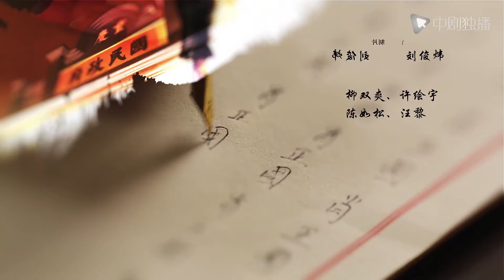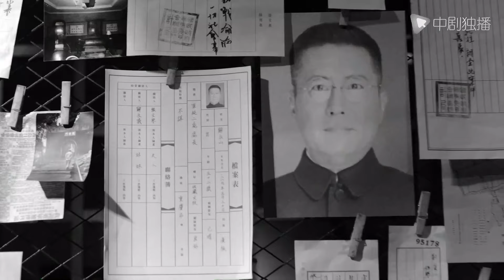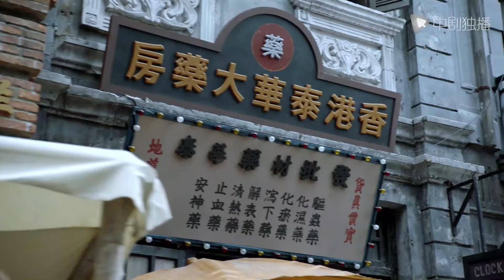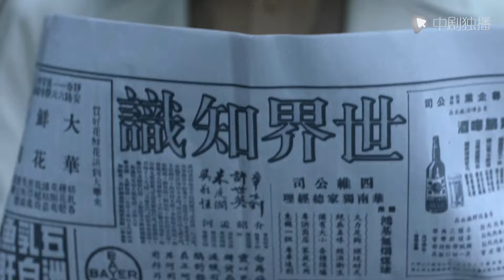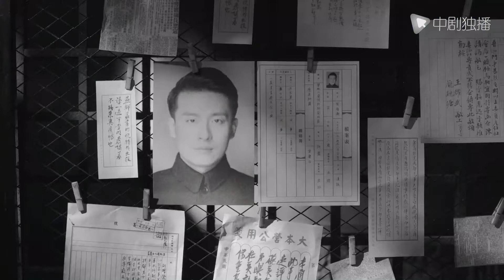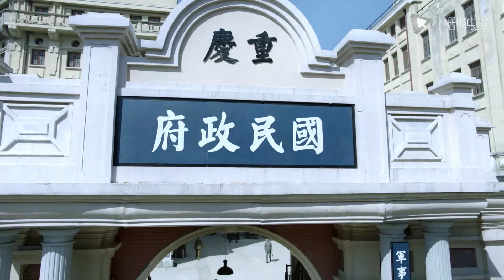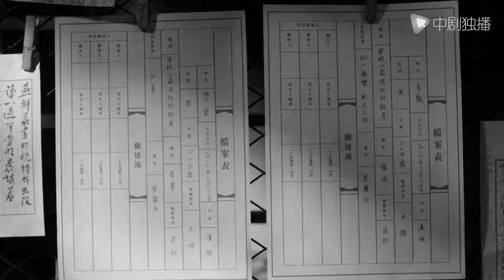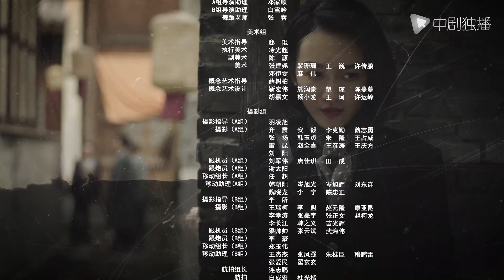السلسلة الصينية |حب سري| Romantic Love in 1941｜04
حب سري:
⭐️ في عام ١٩٤١ في شنغهاي ، شوهد تشين شان ، وهو قاتل في الشارع يكسب رزقه من خلال بيع المعلومات ، عن طريق الخطأ من قبل أراكي ، لكن رئيس المخابرات اليابانية ، بسبب تشابهه مع شياو زينجو ، عميل المخابرات العسكرية ، وهو متورط في حرب دموية تحت الأرض. أراكي لكنه احتجز أخته تشين شيا كرهينة ، مما أجبر تشين شان على أن يصبح جاسوسًا يابانيًا. من أجل إنقاذ أخته ، لديه موهبة في تدريب العملاء السريين ، ويذهب إلى تشونغتشينغ تحت ستار شياو زينج قوه للتسلل إلى المخابرات العسكرية ، وعلى استعداد لسرقة معلومات مهمة. إنه صيني لا يريد أن يخون بلاده. تحت تأثير أعضاء الحزب الشيوعي تشانغ ليi و تشيان شيينغ ، نشأ  تشين شان ووقف في وجه المعسكر المناهض لليابان. بعد ذلك ، من أجل سحق المؤامرة اليابانية ، خاطر تشين شان وتشانغ لي بحياتهم للعودة إلى شنغهاي مرة أخرى ، وتسللوا إلى مقر عملاء وانغ ، وعملوا معًا مرارًا وتكرارًا ، الحياة والموت معًا ، في معركة دهاء مع العدو ، أسس تشين شان إيمانه أخيرًا ، وأصبح محاربًا حقيقيًا ، ونجح في سحق مؤامرة الغزاة الشريرة!